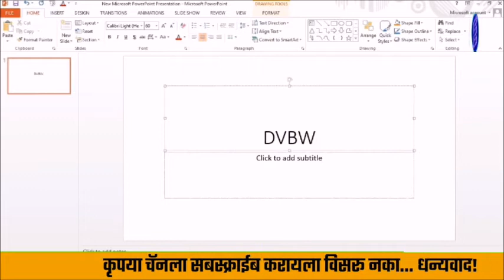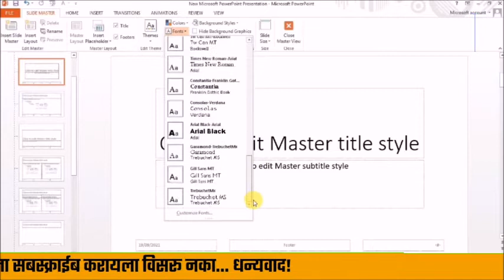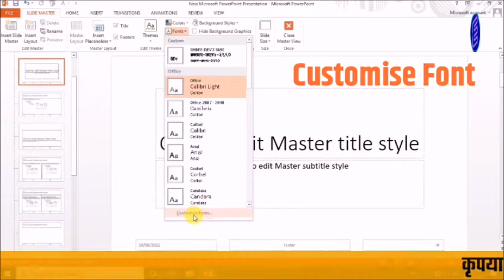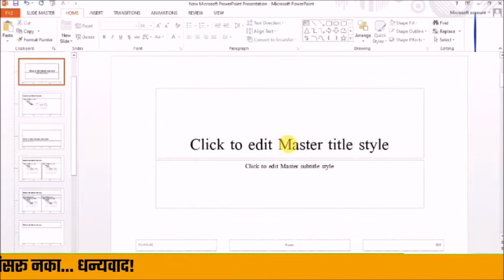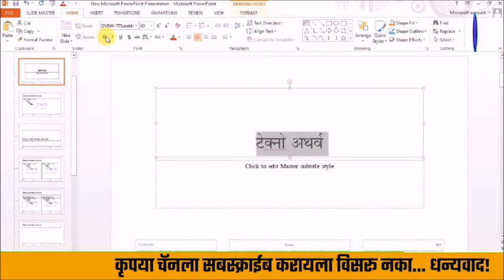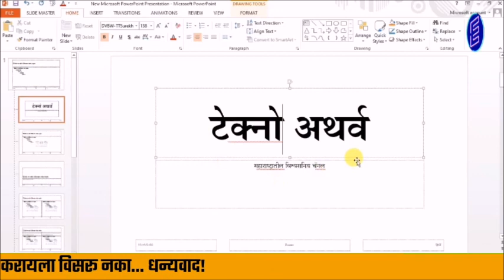पावरपाईंटमध्ये DVBW-TTSurekh फाँन्ट डिफॉल्टसेट कसा करावा?How to Default DVBW-TTSurekh in PowerPoint?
पावरपाईंटमध्ये DVBW-TTSurekh फाँन्ट डिफॉल्ट सेट कसा करावा? How to Default DVBW-TTSurekh in PowerPoint?
     नमस्कार मित्रांनो Techno Atharwa या YouTube चॅनलवर आपले स्वागत. आजच्या Video मध्ये आपण बघणार आहोत. पावरपाईंटमध्ये DVBW-TTSurekh फाँन्ट डिफॉल्ट सेट कसा करावा? मित्रांनो याची संपूर्ण माहिती या Video मध्ये देण्यात आली आहे. त्याचा वापर करून आपणही सहजपणे DVBW-TTSurekh हा फाँन्ट डिफॉल्ट सेट करू शकाल.
     जर आपणास हा Video आवडला असेल तर चॅनलला सबस्क्राईब करा, लाईक करा आणि शेअर करायला विसरू नका. धन्यवाद।